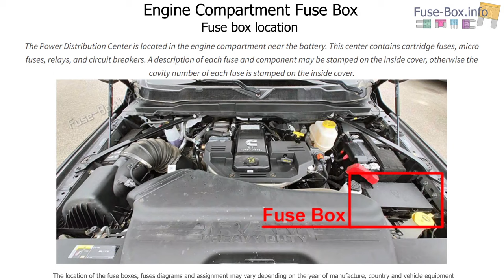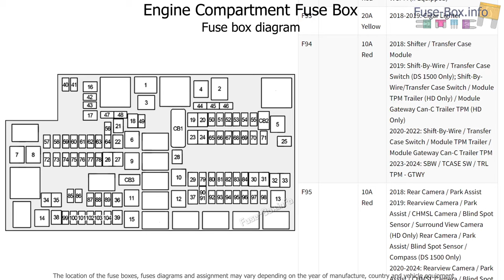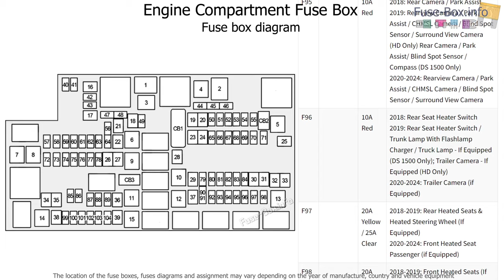Fuse box location and diagrams: Ram 4500 / 5500 Chassis Cab (2018-2024)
Fuse box diagrams (location and assignment of electrical fuses) for Ram 4500 / 5500 Chassis Cab (2018, 2019, 2020, 2021, 2022, 2023, 2024).